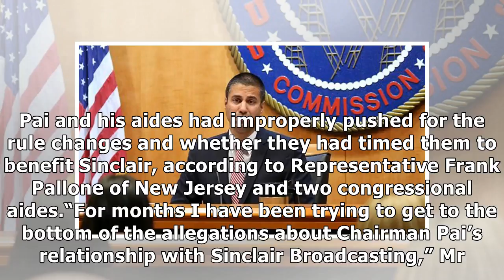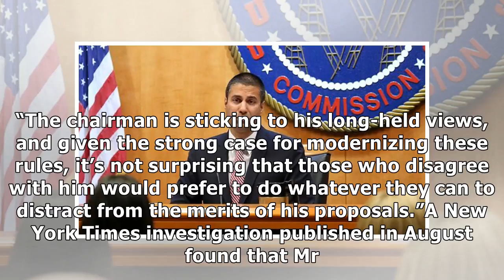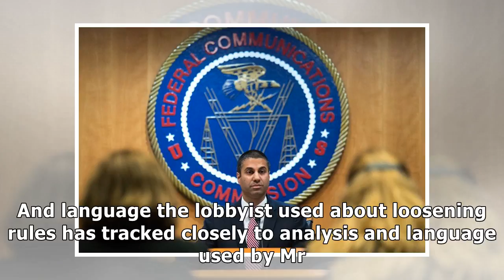France News - F.c.c. watchdog looks into changes that benefited sinclair